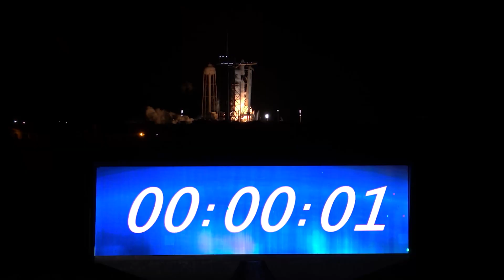Artemis I Booster Stacking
Teams with NASA's Exploration Ground Systems are stacking booster segments for the Space Launch System rocket inside the Vehicle Assembly Building at the agency's Kennedy Space Center in Florida. The segments are being stacked on the mobile launcher in preparation for the Artemis I launch. The twin boosters - each comprised of five segments - will provide 75% of thrust during launch. The first in a series of increasingly complex missions, Artemis I will pave the way for crewed flights to the Moon. Please note, some footage included in this video was prior to the COVID-19 federal mask mandate.